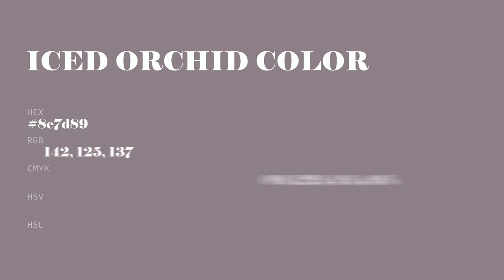Iced Orchid color 8e7d89 hex color - Grey color - Cool color 8e7d89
What color is Iced Orchid ? 8e7d89 hex color - Grey color - Cool color 8e7d89

Hex 8e7d89 Color Code is also known as Iced Orchid color.